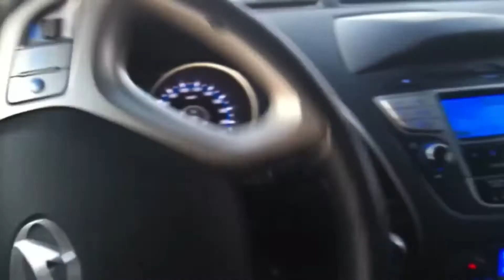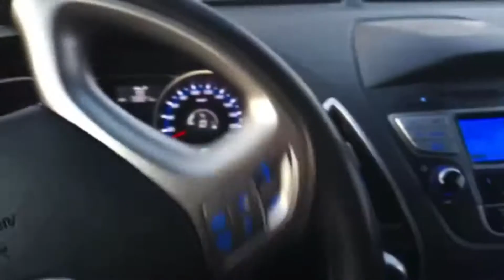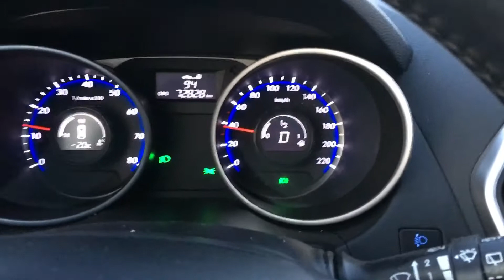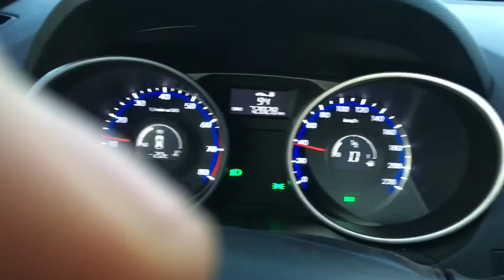Хендай IX35, что-то гудит спереди, не могу понять что!